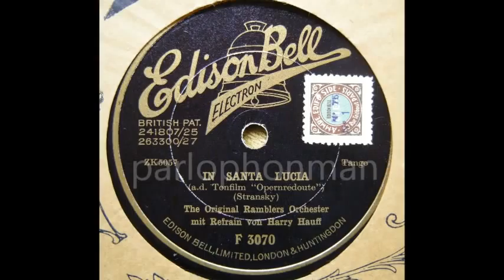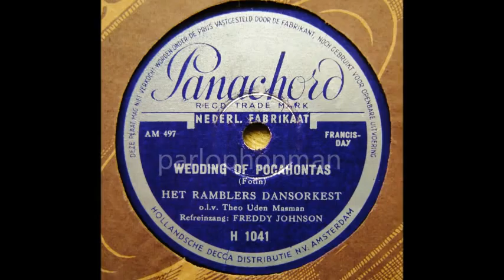The Ramblers with Harry Hauff & Freddie Johnson !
The Ramblers Dance Orchestra was founded in 1926 by Theo Uden Masman and became the most popular dance band in the Netherlands. Due to the many successful radio performances was it easy for them to attract world famous artists for  example Coleman Hawkins, Benny Carter, Freddie Johnson, the Boswell Sisters and Greta Keller. Since their choice of music was so versatile from jazz to popular dance music for that reason in 1992 they were mentioned in the Guinnes Book of Records as the longest survival Dance Band in the world !
Notice this video shows two totaly different music styles, from a typical German Tango till a jazzy USA swing number.

In Santa Lucia. (Otto Stransky)
Tango from the German sound picture "Opernredoute"
The Original Ramblers Orchestra - directed by Theo Uden Masman
vocal : Harry Hauff
Edison Bell F 3070 - ZK 5057
Switzerland, 1931.

The Wedding of Pocahontas.
Foxtrot (Fotin)
The Ramblers Dance Orchestra - directed by Theo Uden Masman
vocal : Freddie Johnson.
Panachord H 1041 - AM 497.
Hilversum, June 24, 1938.